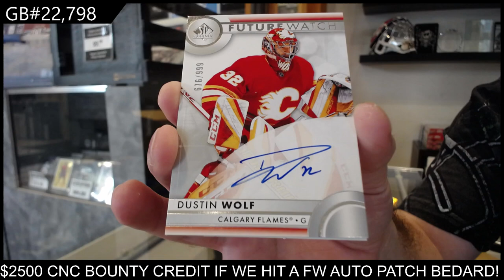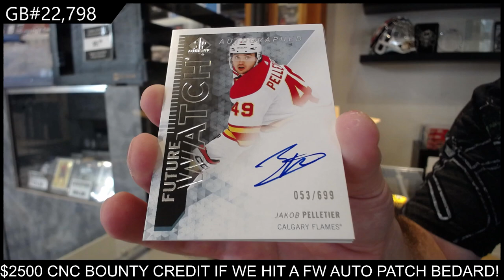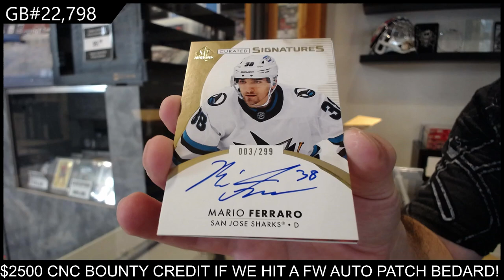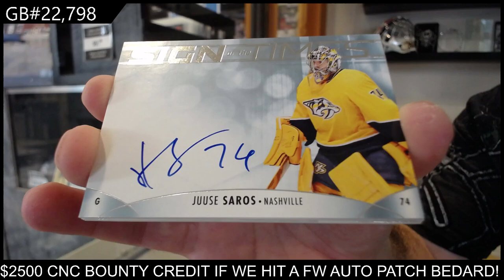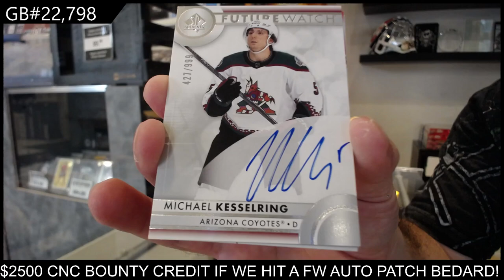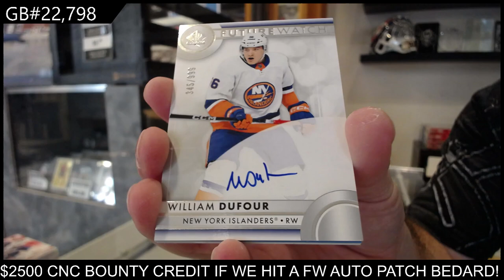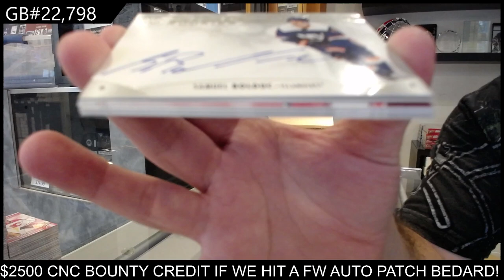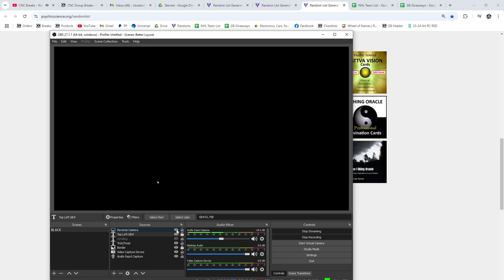2023-24 Upper Deck SP Authentic Hockey 16 Box Case Break - CNC GB #22,798